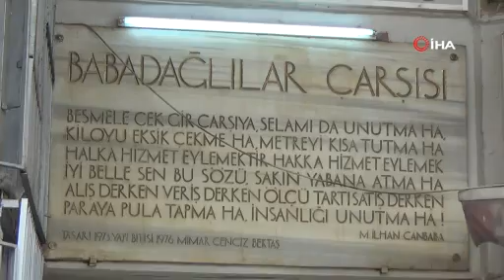Kağıt toplayıcısı, iş hanında ölü bulundu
Denizli’nin Merkezefendi ilçesinde sokakta kağıt toplayarak geçimini sağlayan 46 yaşındaki Hüseyin K., uyumak için girdiği iş hanında görevli olan bekçi tarafından ölü olarak bulundu.

Denizli'nin kanalı kanaldenizli.com "Daima halktan ve haktan yana."

En ve doğru ve en güncel Denizli habeleri için kanaldenizli.com
Kanal Denizli'yi takip etmek için: